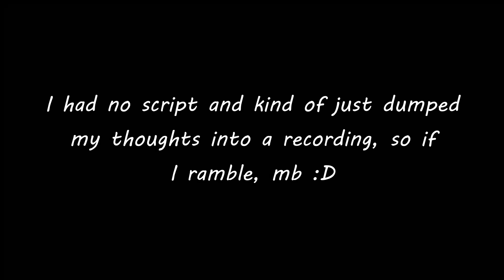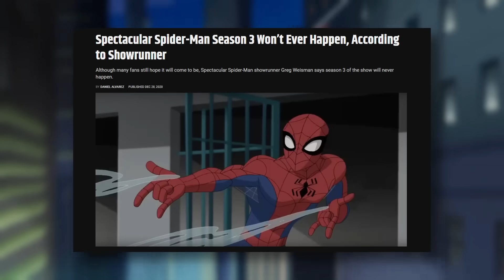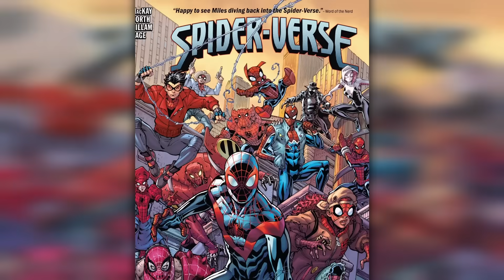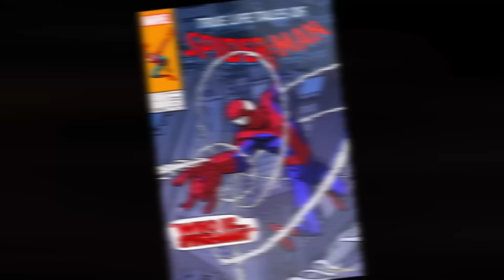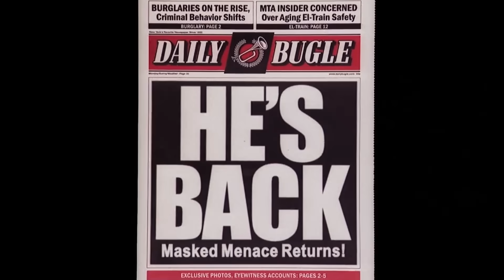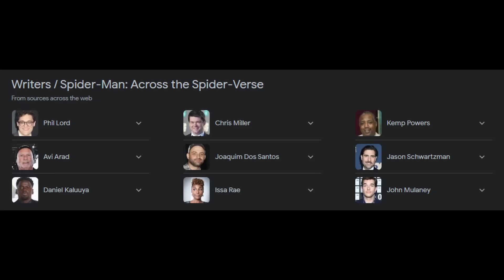The Misunderstood Spider-Man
The Best Spider-Man? Who could it possibly be?? I mean, there are just so many options, like golly, Across The Spider-Verse showed us just HOW many!! How in tarnation can I possibly decide???

(It's Spectacular Spider-Man)

(Ok, but tbf Insomniac Spider-Man is a very close second)